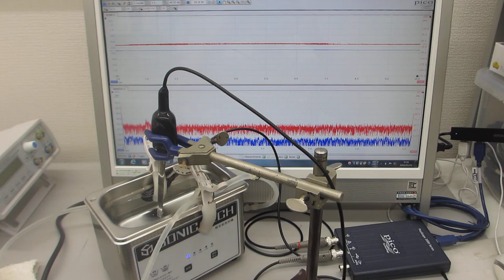小型・脱気ファインバブル発生液循環システムと超音波プローブと超音波洗浄器の組み合わせ（超音波システム研究所）